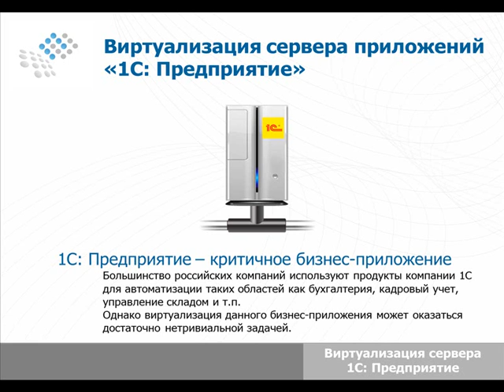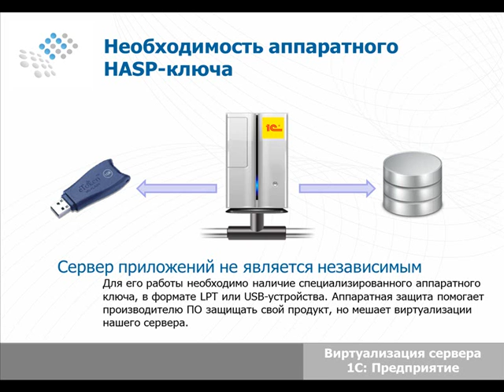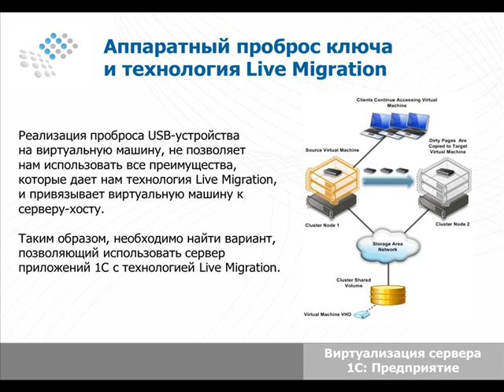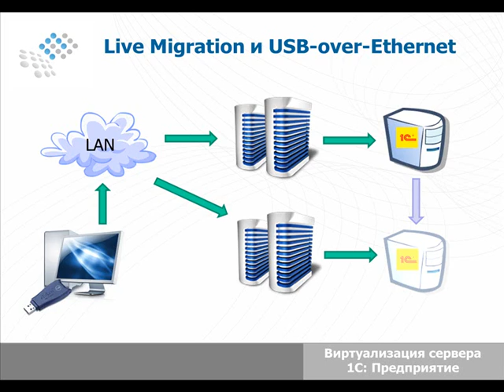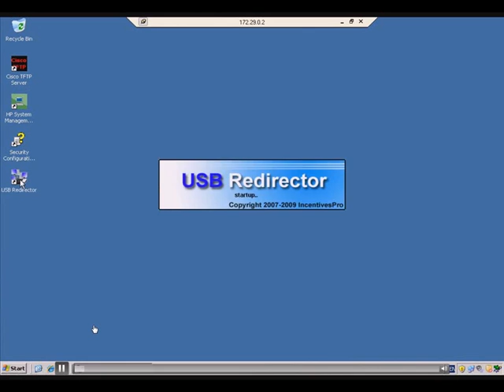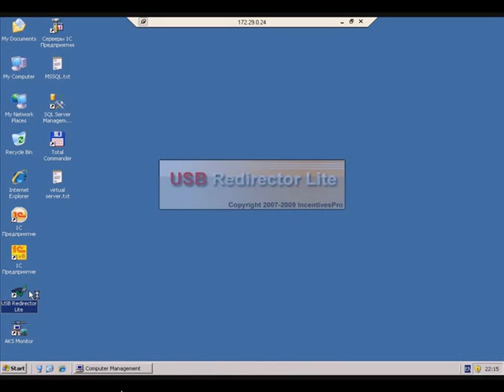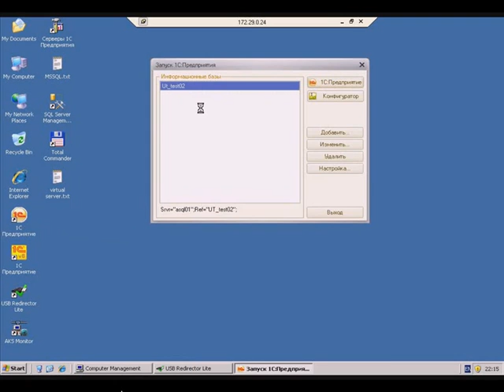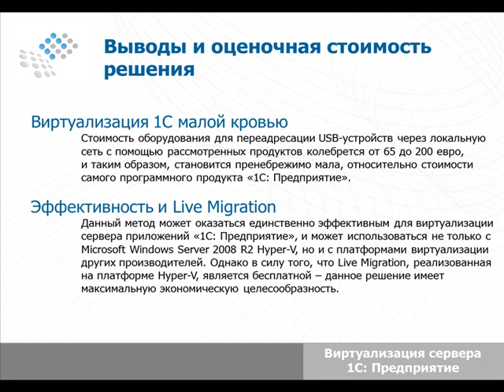Виртуализация сервера приложений 1С Предприятие с аппаратным ключом